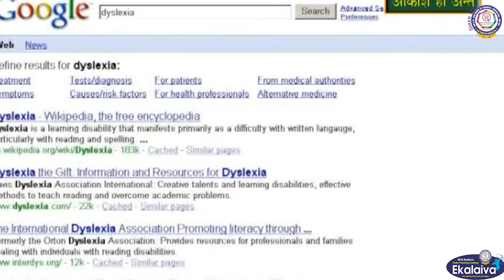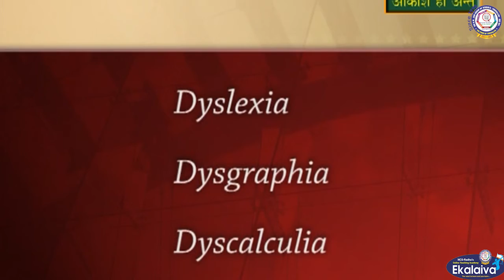हर बच्चा अच्छा बच्चा है Episode - 16